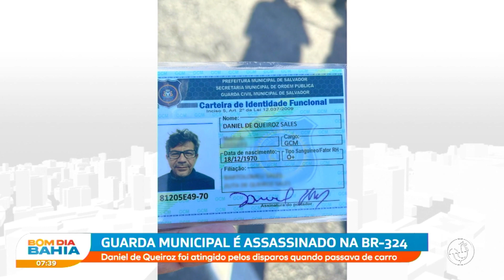Guarda municipal é assassinado na BR 324